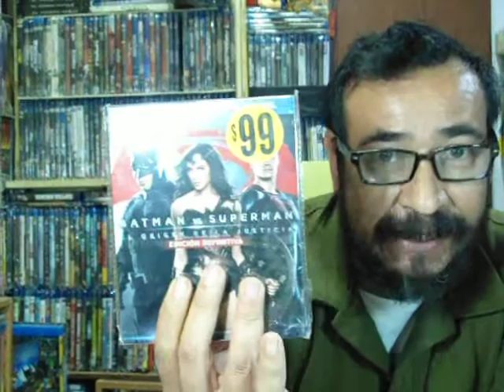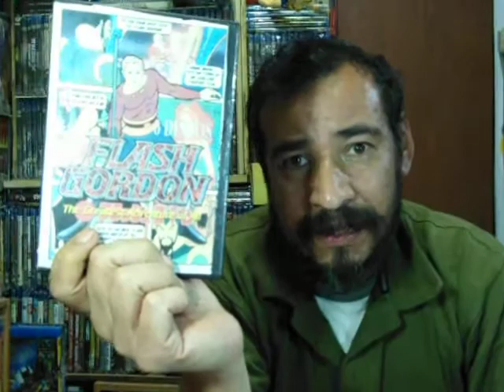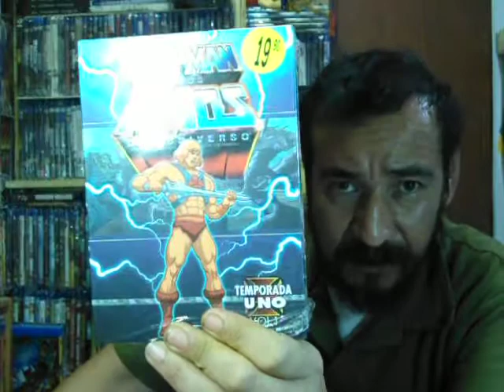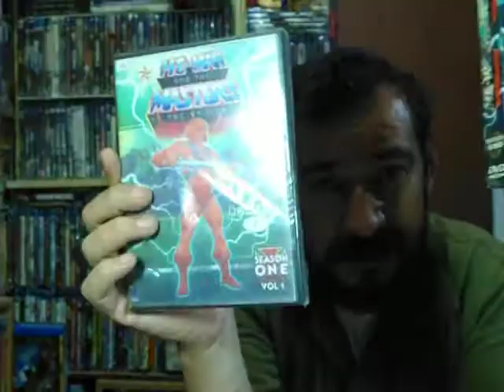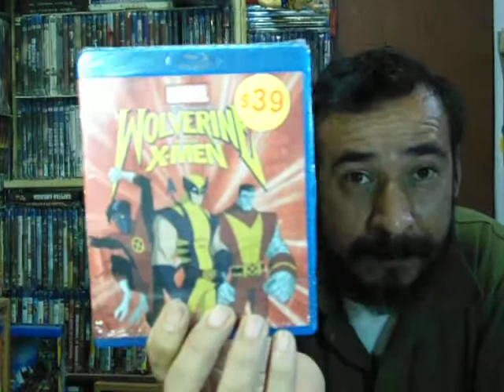Piratería de películas (Bluray + DVD) El Documental - PARTE 2/2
Esta es la primera parte de un documental que aborda el tema de la piratería en discos  Bluray y DVD,  con una opinión real y honesta, según mi experiencia y punto de vista. El tema será tratado como nunca antes nadie se a atrevido.